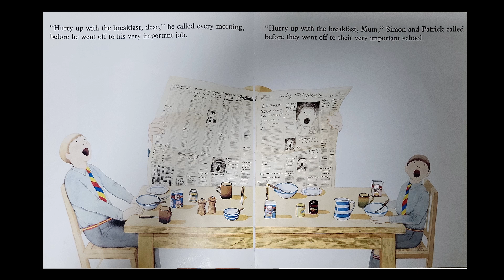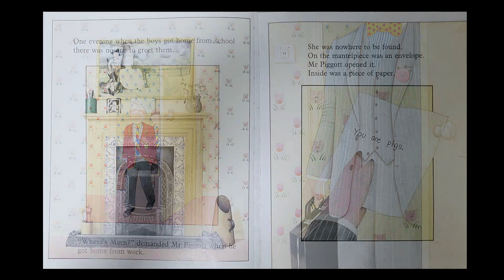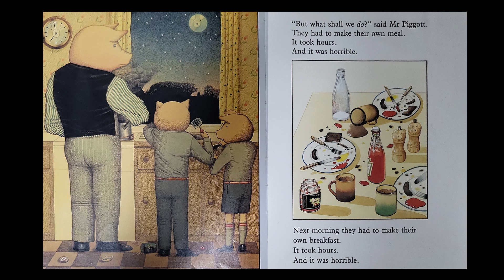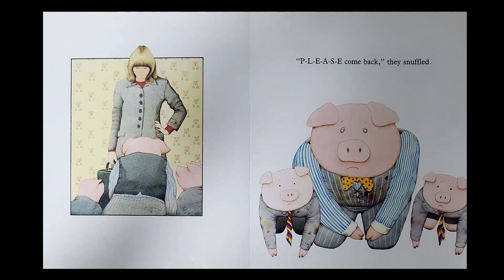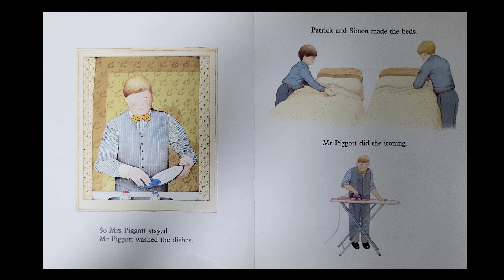PIGGY BOOK by anthony Browne